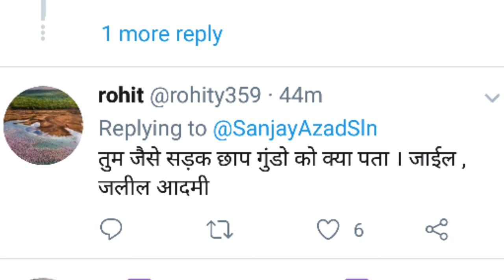भारत रत्न के लिए संघ की शाखा में जाना अनिवार्य ?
भारत रत्न को लेकर आप सांसद संजय सिंह के ट्वीट के कारण ट्रोलर्स के निशाने पर आ गए। लोगों ने खूब खरी खोटी सुनाई।